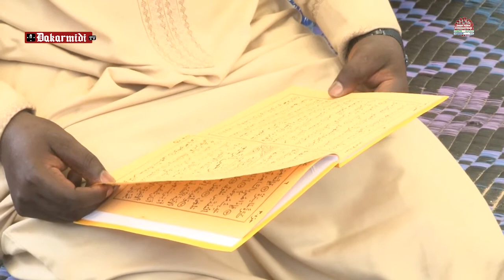Décès doubless: témoignage de Manga 2 "kérok bamako séttiwé sama rongogne dafa tourou ndakh....."